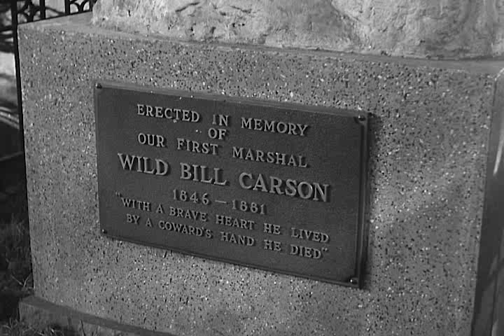Gene Autry and Jane Withers - Wanderers (Shooting High 1940)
Gene Autry and Jane Withers sing "Wanderers" from the 20th Century Fox film "Shooting High" (1940). The publicity book for this film promoted the pair as "Hollywood's favorite comedienne and the screen's No. 1 Cowboy Star." “Shooting High” is the only movie Gene Autry made with 20th Century Fox.

© Autry Qualified Interest Trust and The Autry Foundation

WANDERERS

WE ARE WANDERERS OF THE WASTELAND
MY LOP-EARED MULE, MY BROKEN DOWN HORSE N' ME
ALWAYS TRAVELIN' GOIN' NO WHERE
ACROSS THE PLAINS AND OVER THE HILLS GO WE

WHEN I WAS YOUNG, (WHEN YOU WERE YOUNG)
I USED TO BE, (YOU USED TO BE)
A HIGH FALUTIN' SHOOTIN' SON-OF-A-GUN OUT IN WYOMIN'

I LOVED A GAL, (YOU LOVED A GAL)
SHE LOVED MY PAL, (SHE LOVED YOUR PAL)
SO I PACKED MY BAG AND SADDLED MY NAG AND THEN I STARTED ROAMIN'

NOW WE'RE ONLY A LONELY TRIO
WITHOUT A FRIEND WE TRAIL ALONG ENDLESSLY
THREE OLD WANDERERS OF THE WASTELAND

Written by Felix Bernard and Paul Francis Webster
Published by Miller Music Inc.